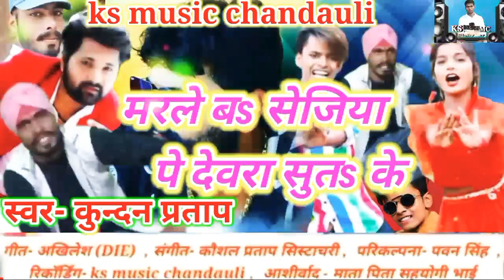काकरी भइल बा कमरिया लपक्के 2। Kundan hit song 2020 kakari bhail ba kamariya lapak ke 2 hit song 2020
➡️Album-
➡️ Singer- Kundan Pratap
➡️Lyrics-Akhilesh DI
➡️Director-kaushal pratap shishtachari
➡️Studio M D - KS music chandauli
➡️Producer- Kaushal pratap
➡️Label- KS music chandauli
सभी बड़े छोटे भाइयों से मेरा निवेदन है कि
धन्यवाद
इस ग्रुप में आप लोगों को नयी-नयी गीत सुनने को मिलेगी
तो आप सभी लोगों से  निवेदन है कि इस ग्रुप को सभी लोगों तक इस लिंक की सहायता से पहूचाने का कार्य करे
और नये गायको की हौसला बढ़ाये
धन्यवाद
LS music chandauli...
Hindi status...
Pk official 02...

Kakari Bhail Baa Kamriya Lapak Ke, samar singh new song 2020, samar singh, samar singh bhojpuri song 2020, samar singh bhojpuri song, nachelu maxi me kamar hila ke, samar singh official, mar gayi main genhu genhu katate katate, kakari bhail ba kamriya lapak ke, khesari lal yadav new songs, pramod premi yadav new songs 2020, tiktok special video, ककरी भईल बा कमरिया लपक के, kakari bhail baa kamriya lapak ke dj song, kakari bhail baa kamriya lapak ke samar singh

➡️Album-
➡️ Singer- Kundan Pratap
➡️Lyrics-Akhilesh DI
➡️Director-kaushal pratap shishtachari
➡️Producer- Kaushal pratap
धन्यवाद
धन्यवाद
LS music chandauli...
Hindi status...
Pk official 02...